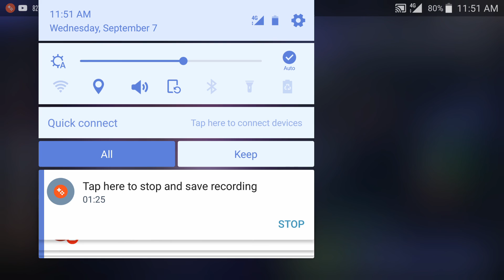The Evolution of Silk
My T2 advancement of Silk